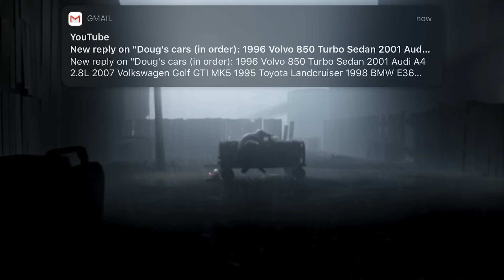Inside Gameplay IPhone 7 Plus (1080P 30 FPS)